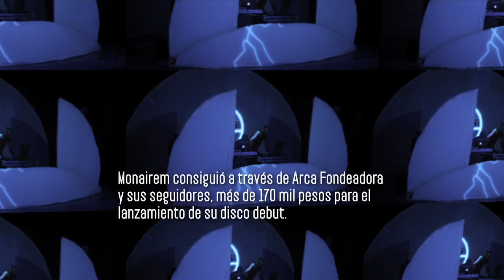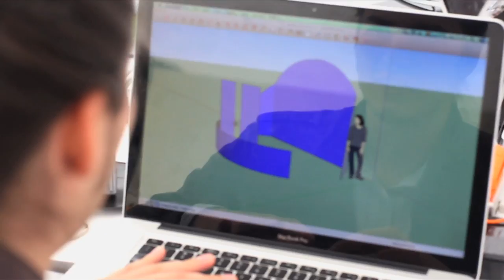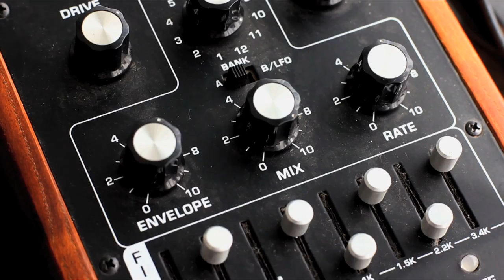Perfiles Arca: Monairem